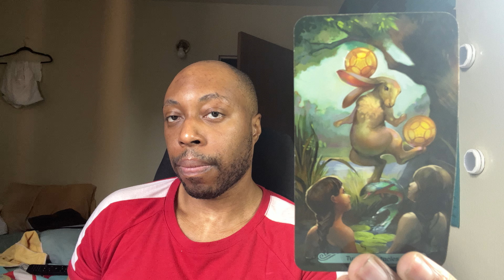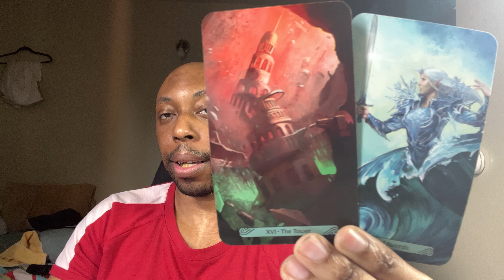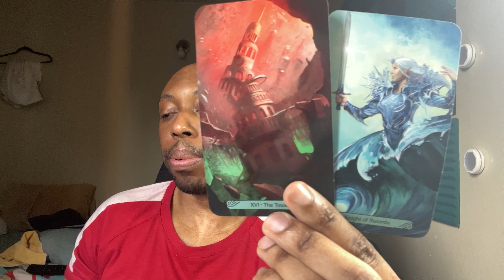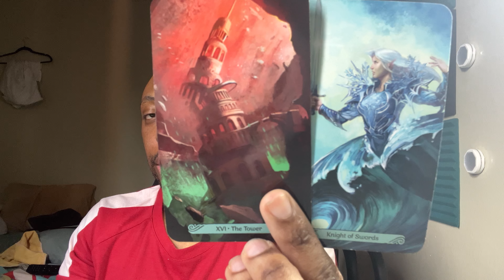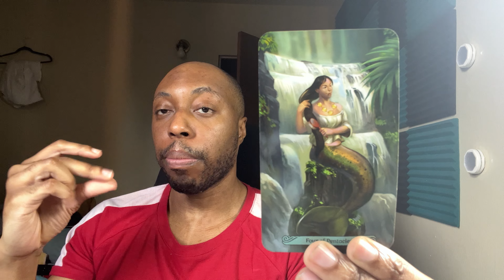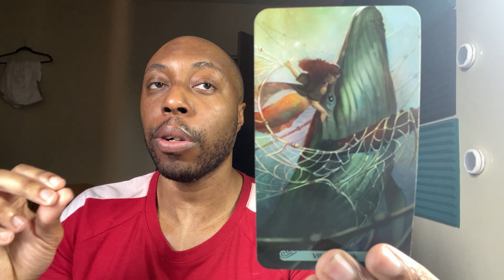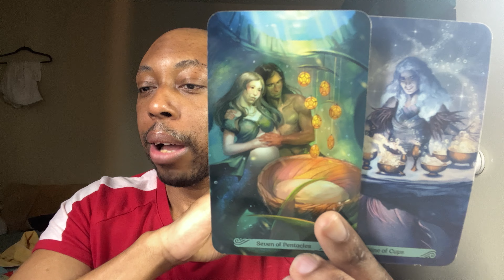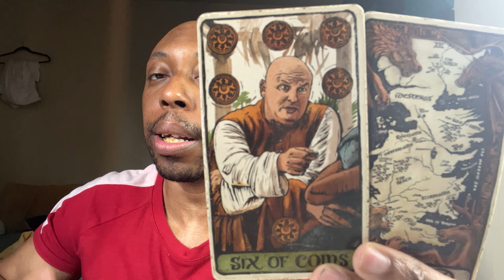LEO-No time for bulls**t